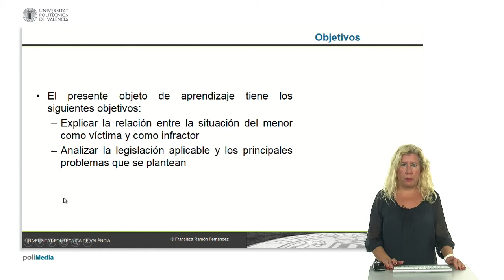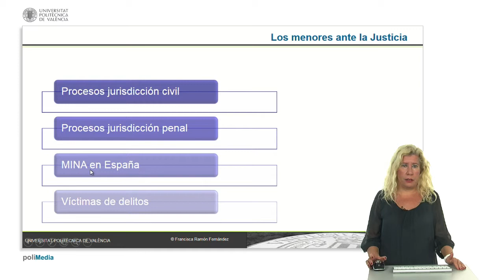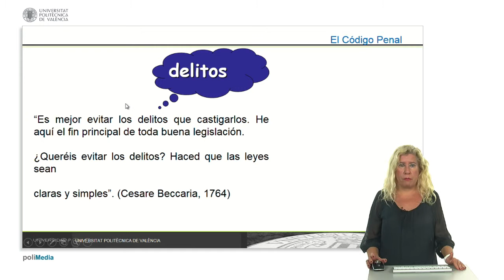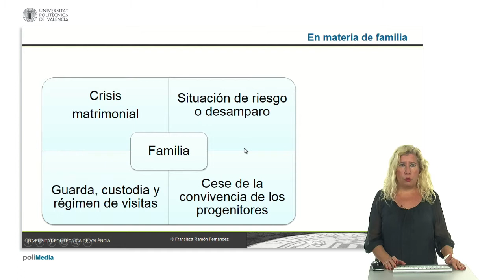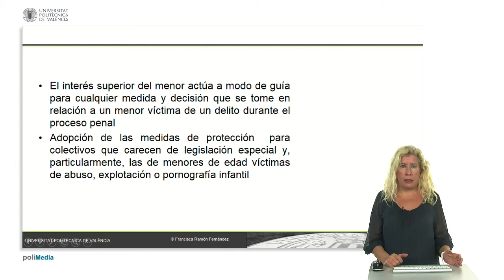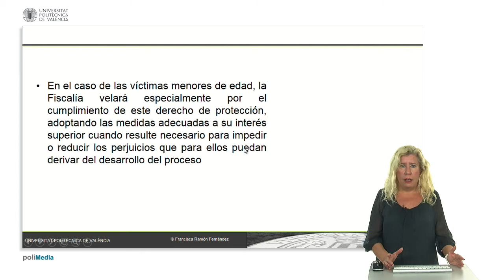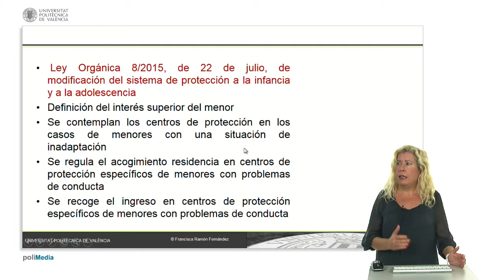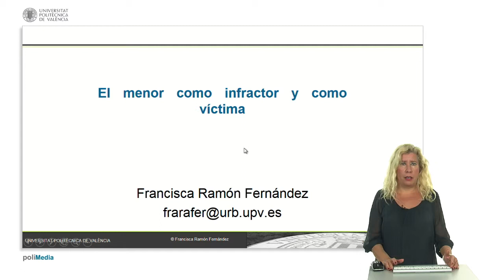El menor como infractor y como víctima| UPV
Título: El menor como infractor y como víctima

Descripción: Diferenciación del menor como infractor y como víctima en relación con las situaciones familiares y los delitos del Código Penal español Ramón Fernández, F. (2016). El menor como infractor y como víctima.

Descripción automática: En este video, la experta discute la situación de los menores en la justicia como víctimas e infractores, la legislación aplicable y los retos enfrentados en su protección. Se analizan aspectos civiles y penales, con especial atención a los menores no acompañados y extranjeros. Se aborda el Código Penal, la dualidad de roles de los menores, y la importancia del principio del interés superior del menor en todos los procesos judiciales.

Se hace referencia a la ley del año 2015, el Estatuto de la Víctima del Delito, que aplica tanto a menores como adultos víctimas de delitos. Respecto a medidas de asistencia y protección, se menciona la protección de intimidad de menores y otras provisiones específicas del Código Penal, incluyendo las medidas contra aquellos que cometen delitos graves contra menores.

La ley orgánica de protección a la infancia y adolescencia de 2015 es destacada, definiendo el "interés superior del menor" y regulando el acogimiento en centros de protección. Las conclusiones indican reformas legislativas recientes y la promoción de medidas alternativas, como la mediación. Finalmente, se sugiere evaluar las políticas de justicia y su impacto en menores para futuras reformas, y se ofrece información adicional en bibliografía recomendada.